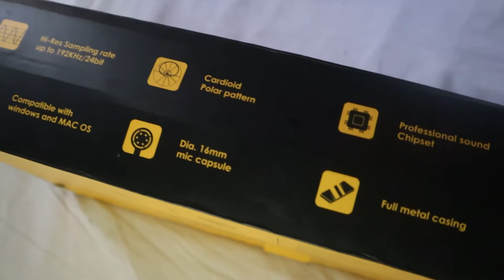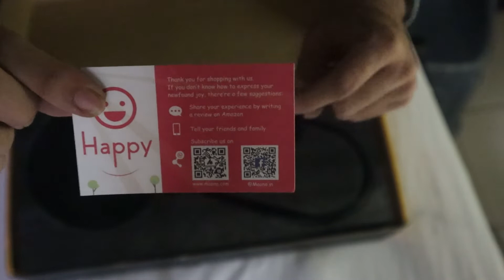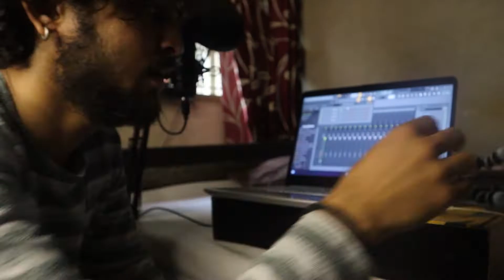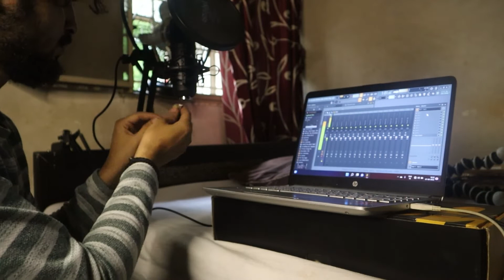Maono mircophone best for |singing ||gaming ||podcast || voice over || maono au-a04 || 2022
Follow me》》》

Hello friends  here is my video

Maono au-a04

Maono USB mircophone

Best & cheap mircophone

Budget  2000 to 5000 rs

Support guy's

Maono microphone

Here is the link for  maono au-a04